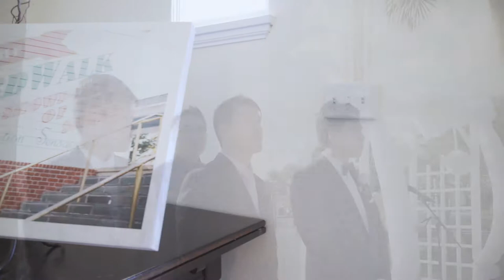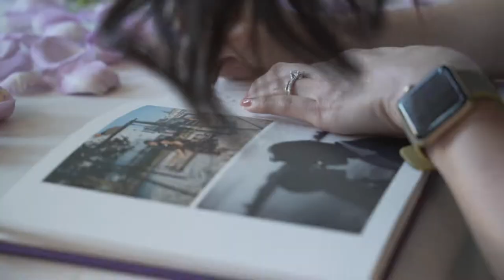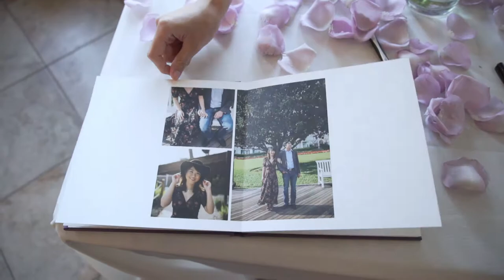St. Petersburg Women's Club Wedding | Nitha & Hoang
Nitha and Hoang's highlight reel video from their wedding in The Women's Club in St. Petersburg, FL.